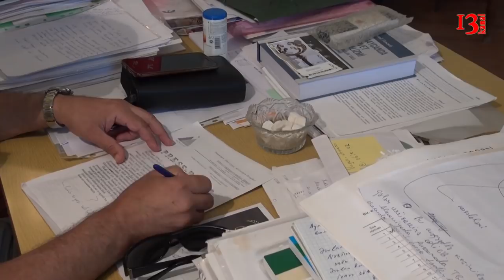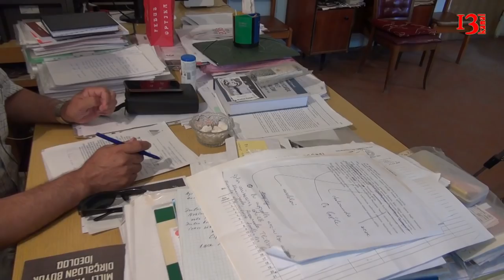"Musavat ReAL partiyası ilə əməkdaşlığa hazırdır: biz öz təkliflərimizi vermişik" - Gülağa Aslanlı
"Bəzi məhbusları tək-tək azad etmək siyasi məhbus probleminin həlli demək deyil. Azərbaycan höküməti bu problemi birdəfəlik həll etməlidir" - Gülağa Aslanlı, Müsavat partiyası Mərkəzi icra Aparatının rəhbəri